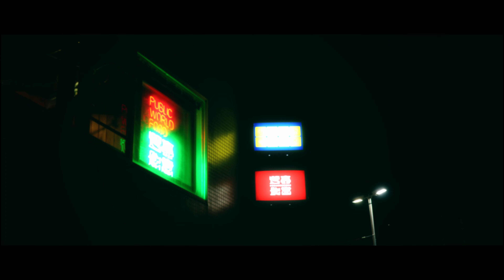世界食堂 PV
【世界食堂】

その時々で種々様々な多国籍料理が飛び出してくるカジュアルで本格的な異世界食堂へようこそ。
ここは美味しい楽しい笑顔がたくさん集まる新時代的レストラン&バル